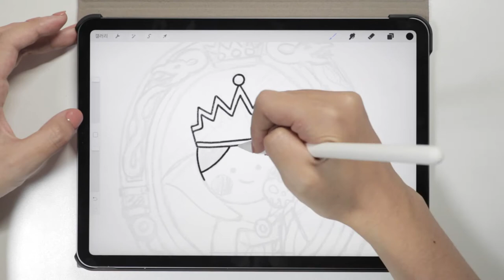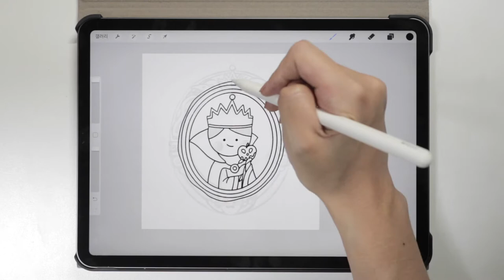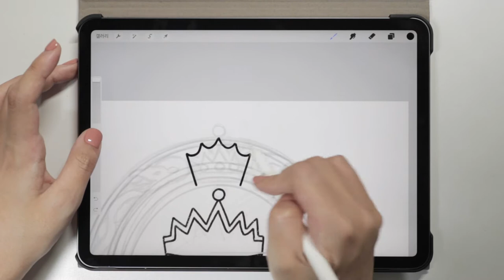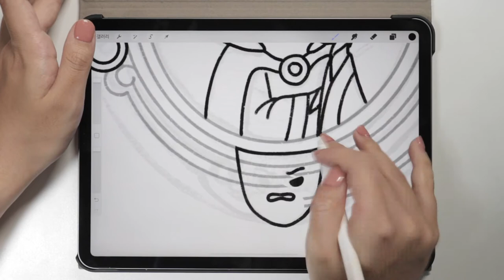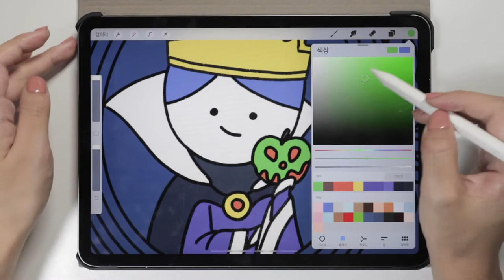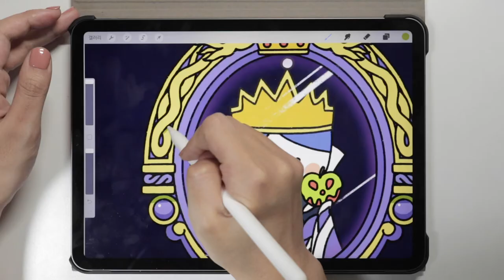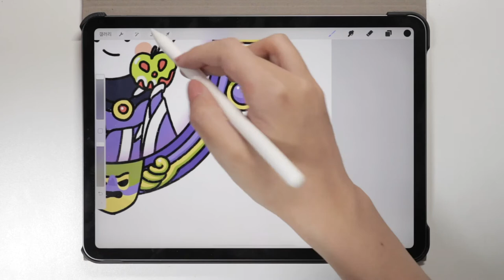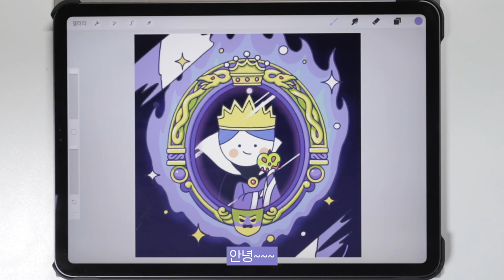아이패드 그림 / 마법의 거울과 왕비 그리기, 할로윈🎃일러스트 / iPad Drawing / Magic mirror & Queen, Halloween🎃Illustration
할로윈 기념으로 그려본 백설공주 속 마법의 거울과 왕비!
어렸을 때 봤던 애니메이션을 떠올리면서 아이패드로 그려봤어요ㅎㅎ
Happy halloween🎃

Illustrator PADO